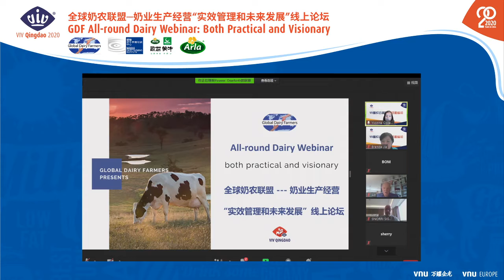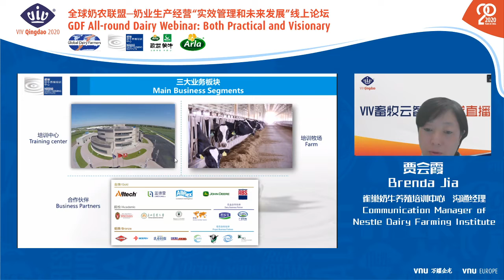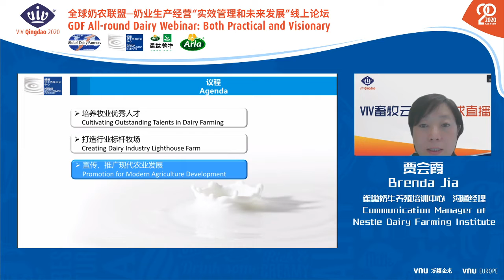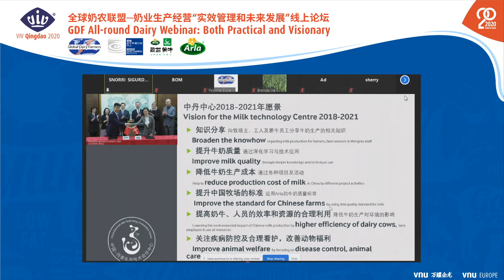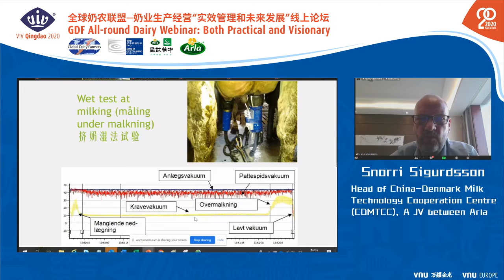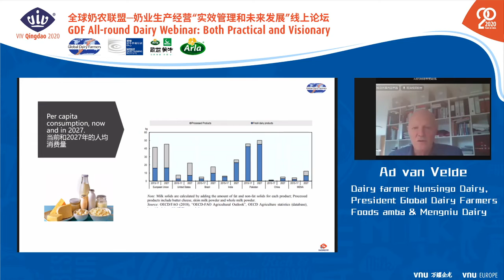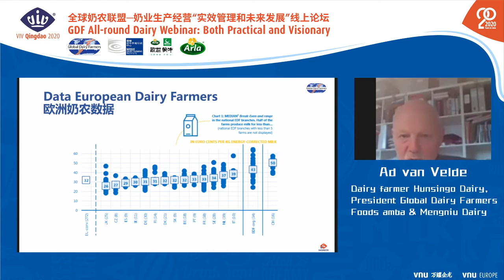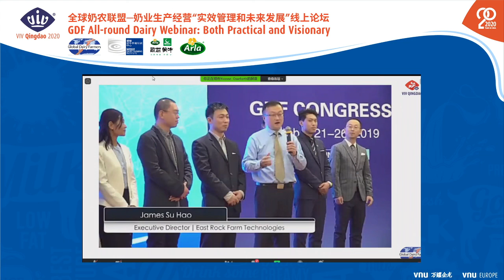GDF All round Dairy Webinar